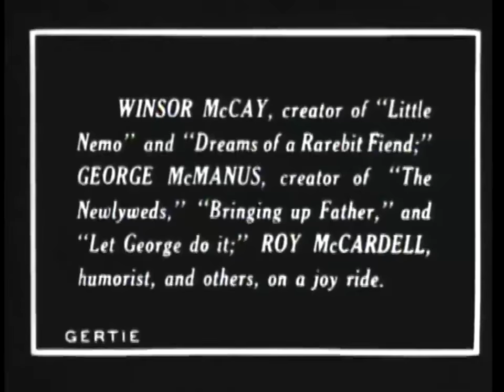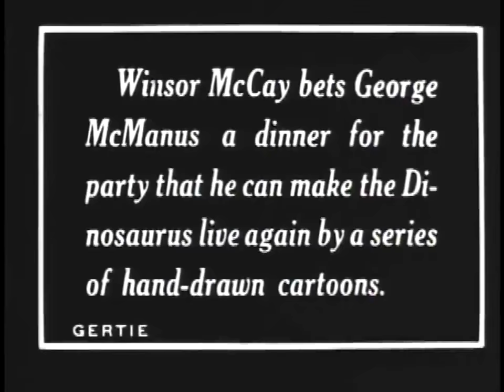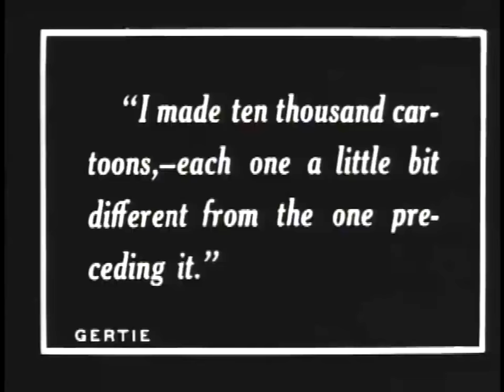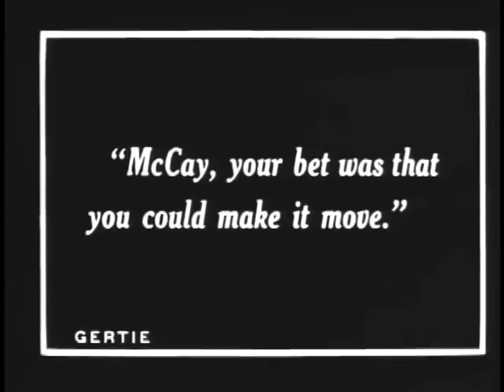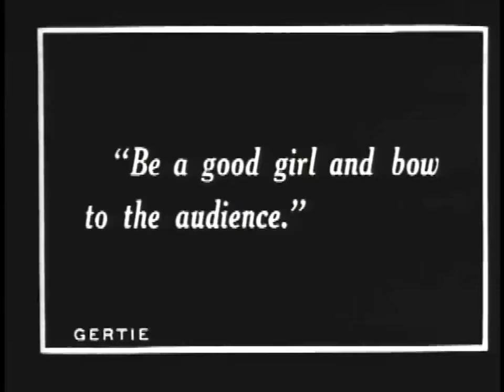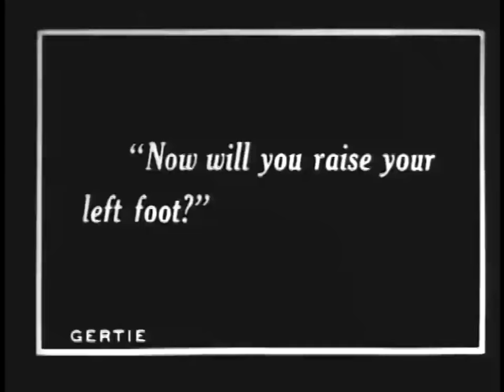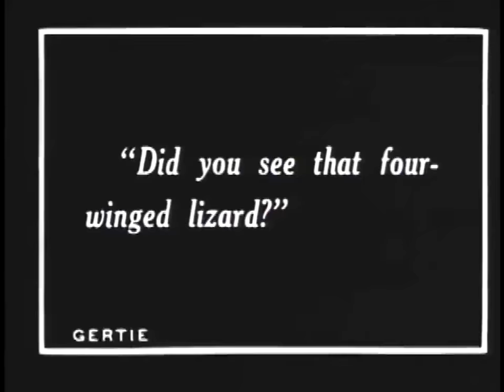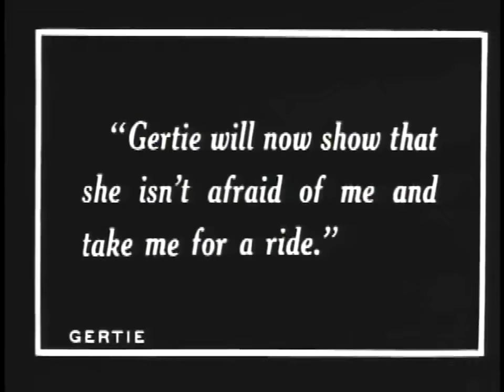Gertie the Dinosaur 1914 - World's 1st Keyframe Animation Cartoon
Winsor McCay

Gertie: she's a scream. She eats, drinks and breathes! She laughs and cries. Dances the tango, answers questions and obeys every command! Yet, she lived millions of years before man inhabited this earth and has never been seen since!!
According to science this monster once ruled this planet. Skeletons now being unearthed measuring from 90 ft. to 160 ft. in length. An elephant should be a mouse beside Gertie.
The greatest animal act in the world!!!

"Gertie the Dinosaur" es un cortometraje animado, producido en 1914 y dirigido por Winsor McCay, que inspiró a varias generaciones de animadores. Aunque no fue el primer dibujo animado, como algunos piensan, fue el primero en presentar un personaje con personalidad propia. El personaje principal se diferencia de los creados anteriormente por Blackton y Cohl, y lo convierte en el predecesor de los creados posteriormente por Walt Disney. Fue además el primer dibujo animado en ser creado utilizando la técnica "key frame". Fue seleccionado para su preservación en el National Film Registry de Estados Unidos, y ubicado en el sexto puesto del libro "50 Greatest Cartoons", creado en 1994 por el historiador Jerry Beck y con los votos de varios especialistas en el tema.

Zenas Winsor McCay, conocido como Winsor McCay (Spring Lake, Michigan, Estados Unidos, 26 de septiembre de 1867 – Nueva York, 26 de julio de 1934) fue un historietista estadounidense, uno de los más importantes de la historia del cómic, autor del clásico Little Nemo in Slumberland. Fue también un destacado pionero del cine de animación, muy influyente en autores como Walt Disney u Osamu Tezuka, con películas como la innovadora Gertie el dinosaurio.